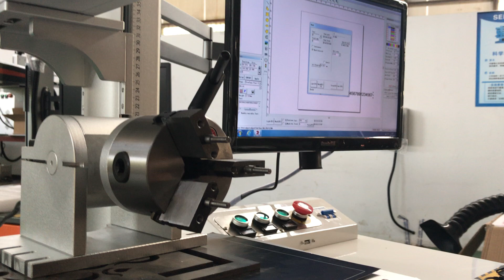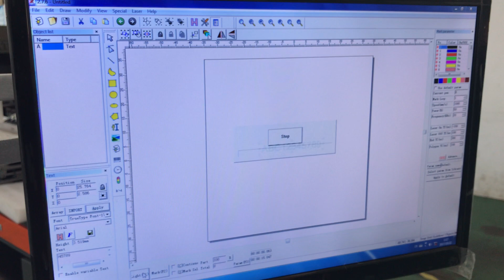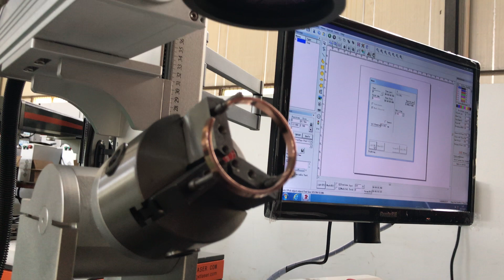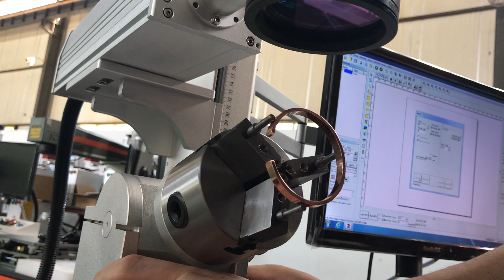Marking outside of the bracelet by fiber laser marking machine xtlaser